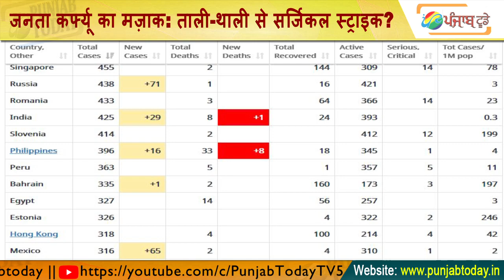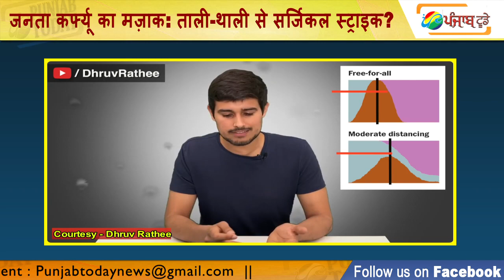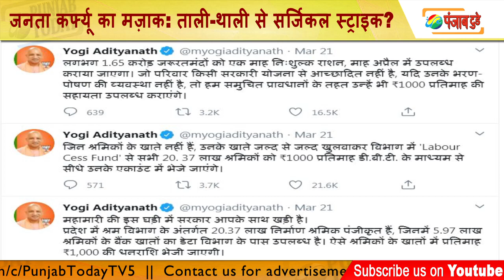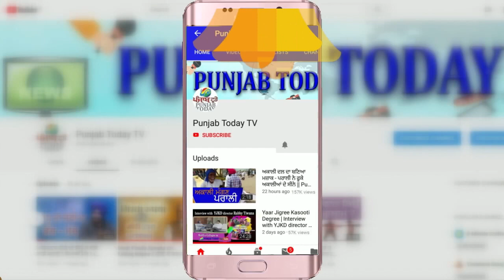जनता कर्फ्यू का मज़ाक: ताली-थाली से सर्जिकल स्ट्राइक? कब सीखेंगे दूसरे देशों से?